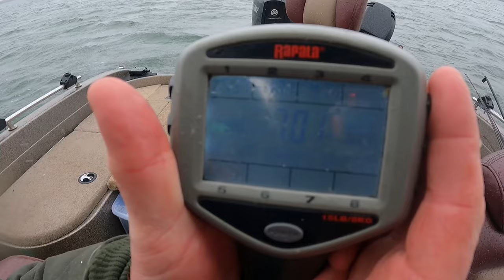Catching GIANT Smallmouths in a BLIZZARD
Catching a 26+ pound bag of Smallmouth in less than ideal conditions! Presque Isle Bay Eriebasscharters.com